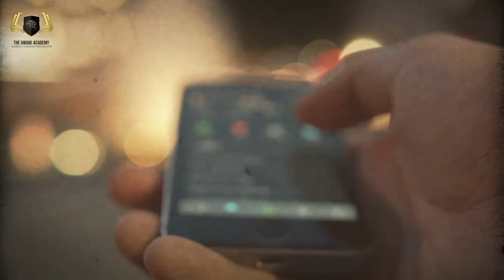The Ultimate Guide to Misery: How Poor Diet Fuels Porn Addiction Relapses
In Episode 2 of "The Ultimate Guide to Misery," we dive into the impact of poor dietary choices on your battle against porn addiction. Your body is a powerful machine, but the wrong food can sap your energy and fuel destructive habits. Learn how a diet high in oily, sugary, and fast foods can lead to laziness, boredom, and more time spent on harmful activities like pornography consumption.

Discover why excluding vegetables and fruits, overeating, and indulging in unhealthy foods make it harder to break free from addiction. Eating right is essential for building the energy and focus you need to overcome the cycle of porn addiction and reclaim your life.